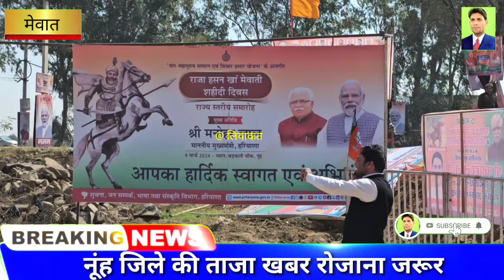चंद घण्टे में बडकली पधारेंगे मुख्यमंत्री● मेवाती राजा शहिद हशन खां शहीदी दिवस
चंद घण्टे में बडकली पधारेंगे मुख्यमंत्री
मेवाती राजा शहिद हशन खां शहीदी दिवस